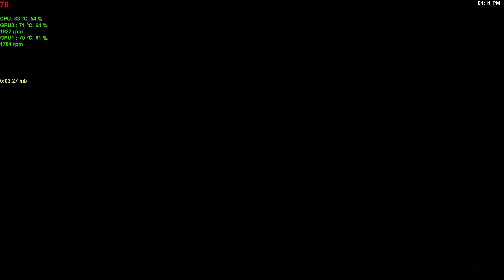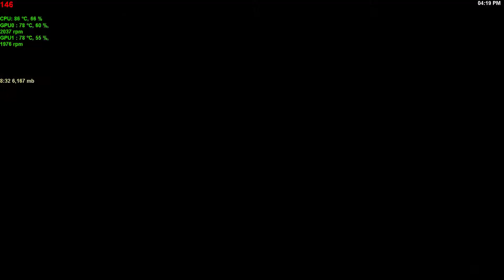BF3 PC Noshahr Canals Team DM SPAS-12 C4- EVGA GTX 780 Gameplay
LOL at 00:12
GIGABYTE G1. Sniper 3 LGA 1155 Intel Z77.
EVGA GeForce GTX 780 (2) SLI @1150MHZ
FRACTAL DESIGN ARC MIDI ARC 2
Intel Core i7-3770K Ivy Bridge.@4.6
CORSAIR Hydro Series H80i Water Cooler
ASUS VG Series VG278HE 27-Inch Screen LED-lit 144hz
SAMSUNG 830 Series MZ-7PC128GB
SAMSUNG 840 EVO 250GB
Crucial M4 CT064M4SSD1CCA 2.5" 64GB
CORSAIR Professional Series Gold AX850
Creative Sound Blaster Z Interface Sound Card
CORSAIR Dominator Platinum 8GB (2 x 4GB)